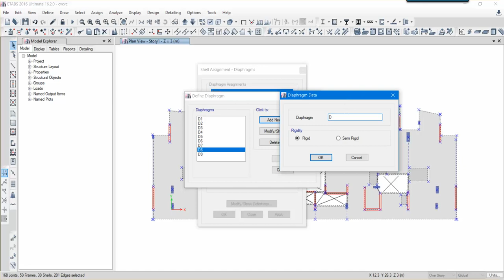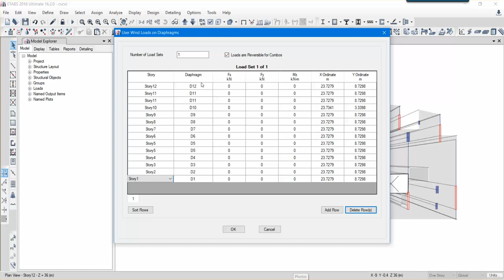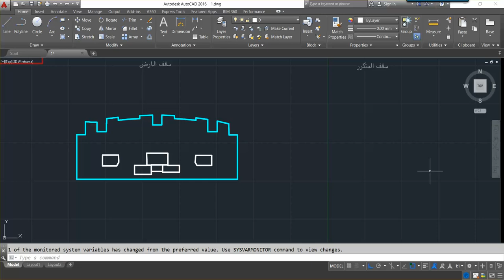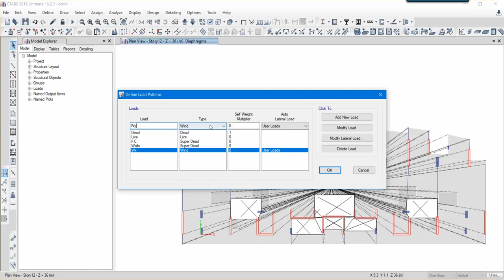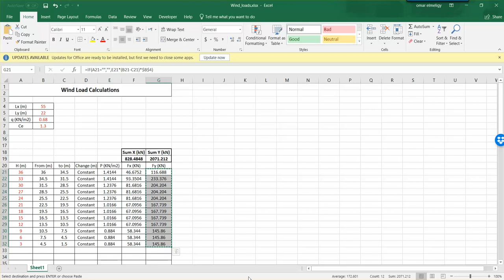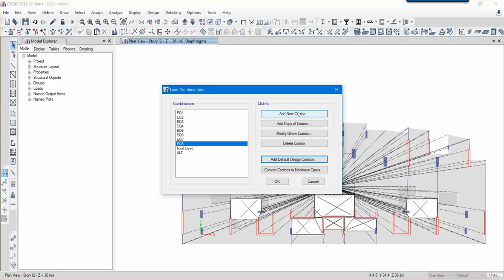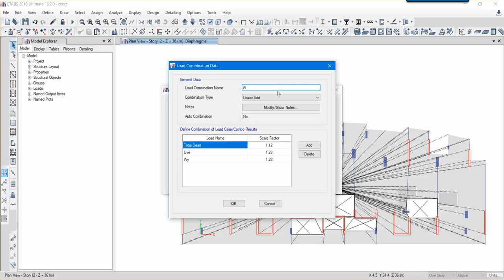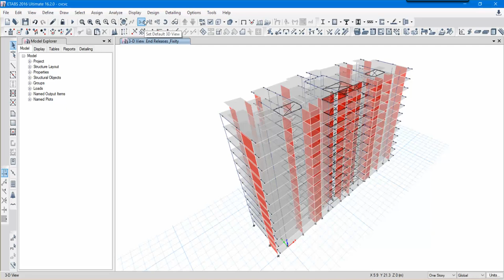ETABS 04 (Definitions and Assignments 3/3)